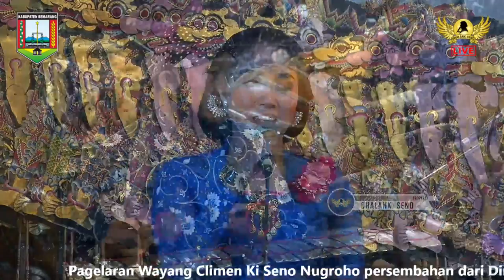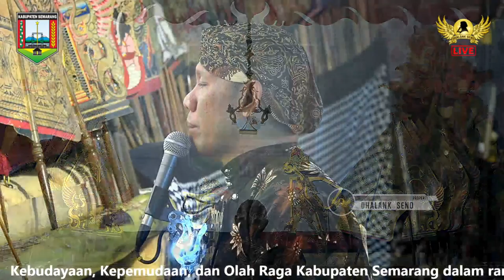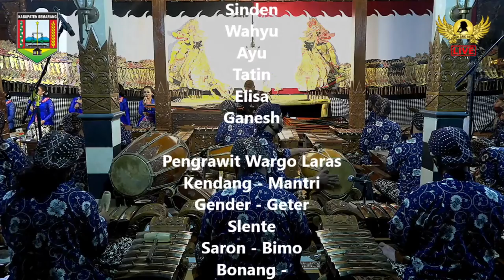LiveStreaming Wayang Climen Ki Seno Nugroho - Kongso Adu Jago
Pagelaran Wayang Climen Ki Seno Nugroho persembahan dari Dinas Pendidikan, Kebudayaan, Kepemudaan, dan Olah Raga Kabupaten Semarang dalam rangka memperingati hari ulang tahun Republik Indonesia ke- 75 tahun, 2020 tingkat Kabupaten Semarang

Untuk  Request Tembang / Sawer dan Tanggapan Wayang Climen dapat melalui narahubung Admin Ki Seno Nugroho 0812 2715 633 (Gunawan)

Nomer Rekening Bank BRI 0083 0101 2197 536 a/n Gunawan Widagdo